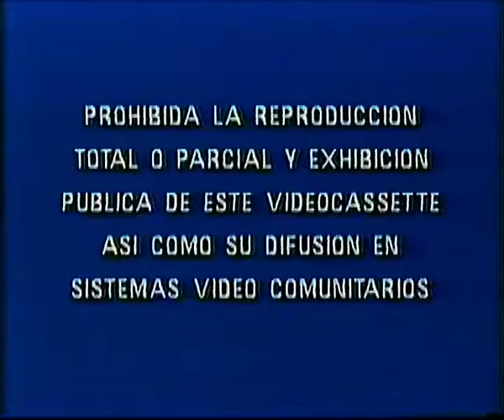Pelicula - Karate Kimura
Edicion VHS de videoclub de la pelicula "Karate Kimura" de 1987